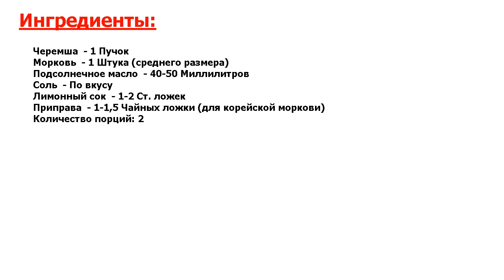★ВОТ ЭТО КЛАСС-★ ЧЕРЕМША ПО-КОРЕЙСКИ ★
★Это совсем просто, и вкусно● Пока сезон черемши еще не завершен, предлагаю из нее приготовить вкуснейшую закуску! Черемша по-корейски готовится быстро и просто● Закуска сделает вкуснее любой пресный гарнир●